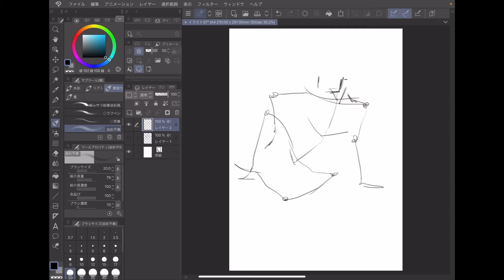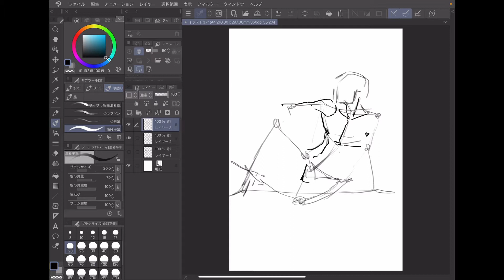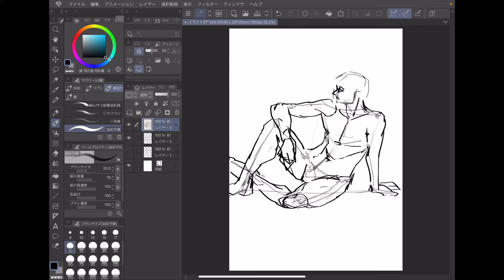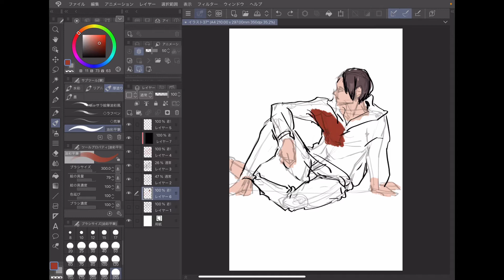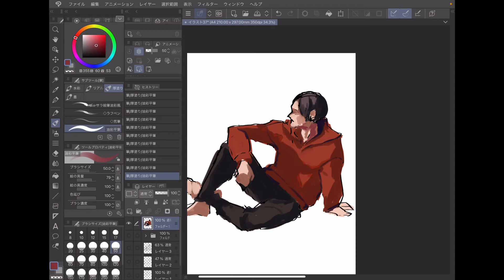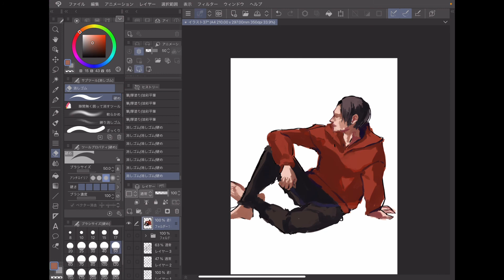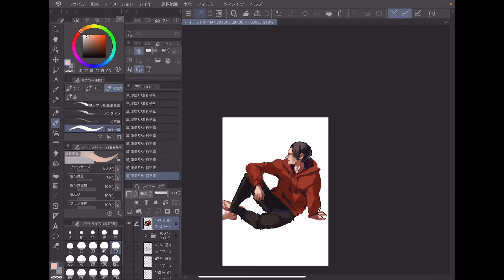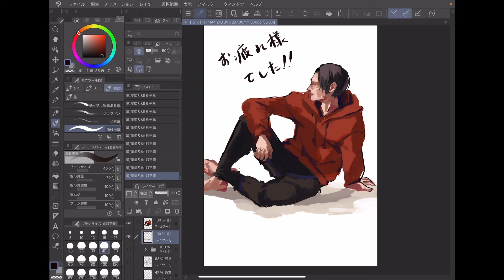ASMR【作業用】【作業音】～30minドローイング#1 drawing with me 一緒にお絵描き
▼今回から新しく３０分以下で練習するverも作ってみました。いつも通り図書館代わりの作業用BGMに使ってください。
動画として見る場合は二倍速推奨。

▼1倍速で作業音入りの～３０分イラスト練習です。
今回は新ポーズカタログ　男性の基本ポーズ編の中からポーズを一つ選んでドローイングしました。